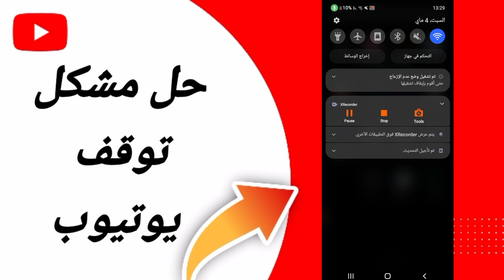كيفية حل مشكلة توقف يوتيوب على تطبيق يوتيوب اليوتيوب في الهاتف Youtube 2024